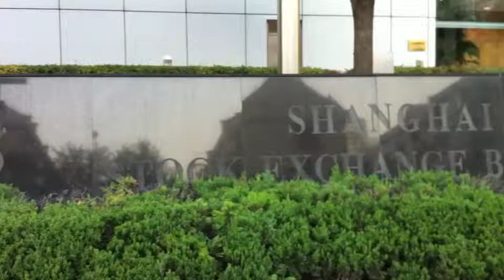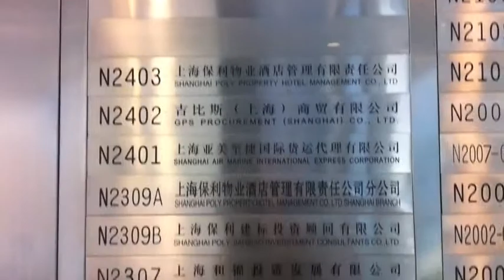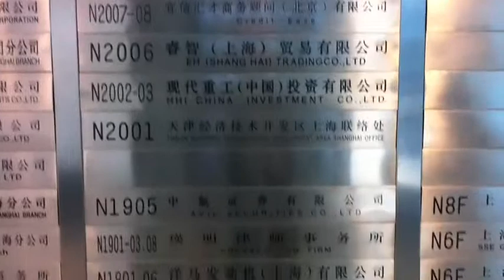Shanghai Stock Exchange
Shanghai Stock Exchange, China